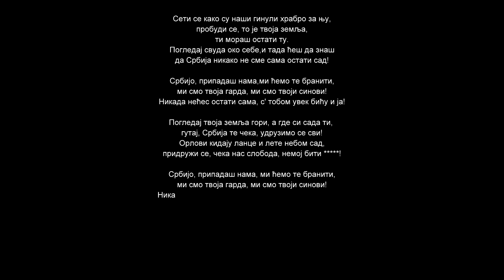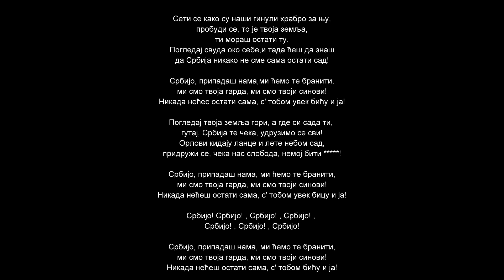ОРЛОВИ КИДАЈУ ЛАНЦЕ И ЛЕТЕ НЕБОМ САД